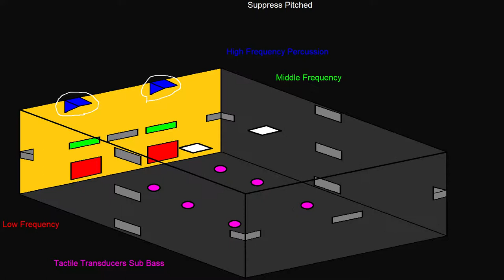Part 2 of Aquatic Ruin Zone with 3-D sound (20.2 surround sound)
Video made on May 29, 2019. This is the Play through of sonic the hedgehog 2 Aquatic ruin zone I used for sound editing for 3-D sound (20.2 surround sound) There will be 3 videos, first video is Part 1 of Aquatic Ruin Zone with 3-D sound (20.2 surround sound) where the sound field is in the YX axis, Y axis is left to right, X axis is Front to Back for example center, center right, right, back right, back center right and back center left, (2 speakers out of phase with each other to make it sound like it's behind you) back left, left, center left. Second video is Part 2 of Aquatic Ruin Zone with 3-D sound (20.2 surround sound) where the sound field is in the XZ axis X axis is Front to Back, Z is for Top to Bottom for example center, top side left and right speakers need to be at the sides, back center, (2 speakers out of phase with each other to make it sound like it's behind you), bottom side left and right speakers need to be at the sides, you don't want a speaker under the couch, the couch muffles the sound, only bass shakers tactile transducer can be place under you in and under the couch for feeling bass vibration. next is center to complete the loop, The tops and bottom the Z axis needs 2 speakers each to get there stereo effect for hearing it above or below you, then it is the bass shakers, then the low music notes C0-C4, the mid music notes C4-C7, the high music notes C7-C10 and then the Suppress Pitched no music notes and to me it did not sound like the game play sounds so i choose that for the voice of god speaker for the 4th upper layer 2 speakers at the very top. Third video is Part 3 of Aquatic Ruin Zone with 3-D sound (20.2 surround sound) is where you will hear the original stereo mix audio (left and right with Phantom center mixed in the left and right speakers), next it is down mix to mono, (Center and mono is different form each other even though they both play in the front center speakers), then center, the left and right sides channels, then the classic center channel removal which is back mono (Back Center and back mono is different form each other even though they both play in the back center speakers), then back center, then will be a mix down of all the channels, then the no sound just the video. all this is edited with adobe audition, windows paint and adobe premiere pro and audacity with ddmf virtual audio stream effect rack and MUX Modular and other vst like simple gate, 2 msed, extract (adobe audition surround channel extractor). trn_redelay and brb-p.i to silence the -48 db music and sounds for extract. pitchmap for the low, mid, high and suppress pitched audio, genecomp3 and audio limit for the multi band compressor and 2 pitchmap vst, 1st pitchmap vst to create the notes and the 2nd pitchmap vst in suppress pitched mode with brb-p.1 to invert and cancel out the quiet suppress pitch in the 1st pitchmap vst that i use for music notes and to solo the suppress pitched i use just 1 pitchmap vst in suppress pitched mode with no music notes without the brb-p.i invert. Original youtube video is